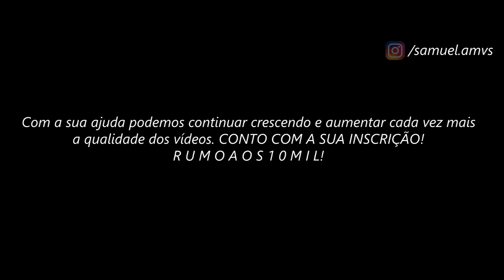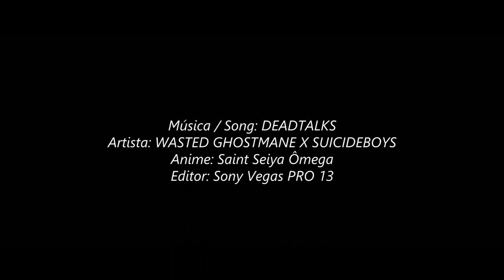Ômega // ＸＸＸＴｅｎｔａｃｉｏｎ - STYLE TRAP ᴴᴰ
Tags Extras:

Saint Seiya Ômega AMV
Cavaleiros do Zodíaco Ômega AMV
Cdz Ômega AMV
Saint Seiya Ômega Saga Pallas AMV
Kiki de Áries
Kiki de Áries AMV
Harbinger de Touro Vs Titan
Harbinger de Touro X Titan
Harbinger de Touro Vs Titan AMV
Paradox Vs Integra
Paradox Integra Vs Gallia
Gallia de Espada da Guerra
Golds Saints Vs Gallia
Fudou de Virgem AMV
Exclamação de Atena Ômega
Shiryu de Libra AMV
Shiryu de Libra Fudou de Virgem Kiki de Áries Vs Hyperion
Shiryu de Libra Fudou de Virgem Kiki de Áries Vs Hyperion AMV
Seiya Ômega
Seiya de Sagitário Vs Titan AMV
Seiya de Sagitário Vs Saturno AMV
Seiya de Sagitário Vs Titan LEGENDADO
Genbu de Libra Shiryu de Libra Dohko de Libra